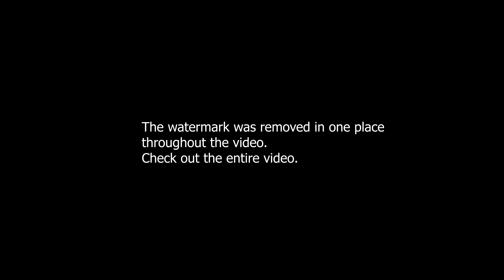Background video effects, background loop video, green screen background video, 4K background free,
star lights green screen, star light 4k, green screen star lights wired, string lights green screen,

green screen tree, green screen tree falling, green screen trees blowing in the wind, green screen

fall tree green screen, autumn leaves green screen, tree green screen no copyright, moving tree free

falling tree green screen, tree falling with plants green screen, autumn leaves falling from tree 4K

fall tree green screen, back screen tree, tree fall back screen, tree moving wind green screen, free

fall tree green screen, tree 4k, moving tree green-screen, air effect tree green screen, tree falling

blue screen  tree fall, green screen tree branches, tree green screen 4k, green leaves falling green

fire works green screen, green screen fire effects, green screen fire works, fire works 4K,  firework

fire works black screen, green screen fire works, fire works 4K, green screen overlay fire effect 4K